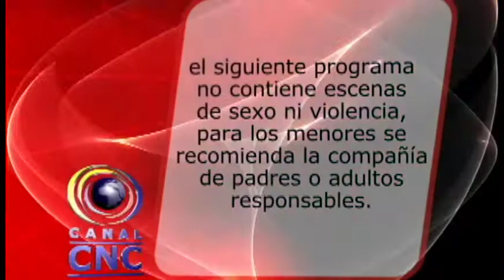CNC NOTICIAS BUGA MAYO 20 DE 2015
A la altura de la carrera 14 con calle 7ª. se presentó un accidente de tránsito. La cámara de CNC NOTICIAS Buga, registró el hecho,  en este se vieron involucrados un motociclista y un peatón.

La comunidad del barrio La Ventura sigue preocupada ante la colmatación del box culvert de la acequia que pasa por el sector y también por la caída de una parte del  muro de protección. Los daños fueron provocados por un fuerte aguacero que se presentó en el mes de abril.

Se cristalizo la donación de un lote de 3000 m2 que la familia Cabrera le hizo al municipio, para la construcción de la planta de tratamiento de aguas residuales para la zona sur del municipio.

A partir de este 22 de mayo y hasta el domingo 24, 8 deportistas representarán a Buga y a Colombia en el Suramericano de patinaje que se disputará en la capital de los vallecaucanos, en varias categorías.

A partir de este viernes 22 arrancara en Buga el Campeonato Nacional de Baloncesto Rama Femenina, alrededor de 12 equipos estarán en los coliseos de la ciudad señora.

La Casa del el Poeta y  del Artista, llevará a cabo este viernes 22 de mayo, un evento internacional de poesía, a partir de las 7 de la noche en el parque el faro. la invitación la hace Andrés Felipe Giraldo, coordinador del evento. .

A continuación presentamos nuestra sección cultura ciudadana con el abogado Harold Moreno quien nos habla sobre la eutanasia..